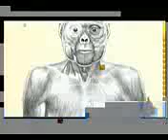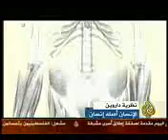نظرية التطور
سقطت ولا يوجد دليل ملموس وواضح وعلمي وعقلي ليؤكدها